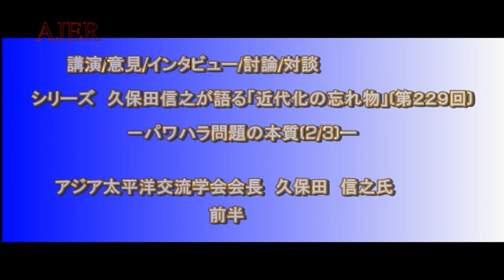『パワハラ問題の本質(2/3)③』久保田信之 AJER2018.11.7(1)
シリーズ　―　久保田信之が語る「近代化の忘れ物」(第229回)　―
ーパワハラ問題の本質(2/3)ー
久保田信之氏
前半